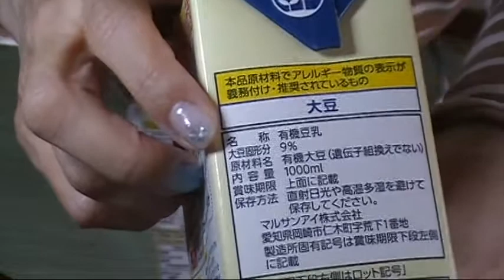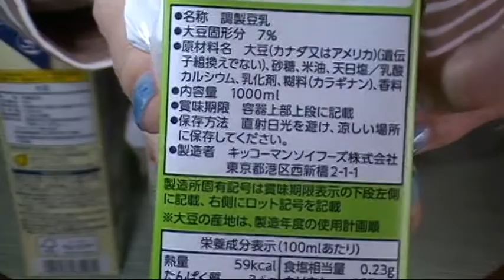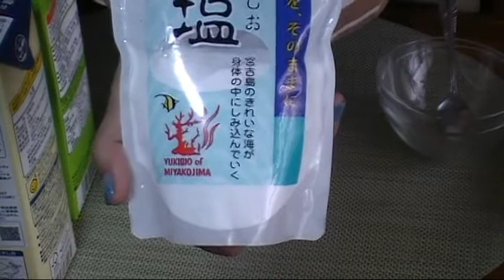豆乳豆腐の作り方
豆乳とお塩で作る簡単なお豆腐の作り方です。

材料：
豆乳　150CC（大豆固形分9％以上推奨）
雪塩　小さじ1/2

作り方：
①雪塩に水を入れてよくかき混ぜます。
②塩水を豆乳に入れてよくかき混ぜます。
③鍋に豆乳のカップが半分くらいかくれるくらいの水を張り、沸騰させます。
④鍋に、豆乳のカップを蓋をしていれます。
（蓋がなければ、アルミホイルをかぶせます）
⑤鍋に蓋をして火にかけ、中火で約20分コトコト。
⑥火を止めて、15分くらい蒸らして、粗熱が取れたら出来上がり。

※大豆固形分9％以下だと、豆乳が固まらず、ただのしょっぱい豆乳となります。

簡単なので作ってみてくださいね～。